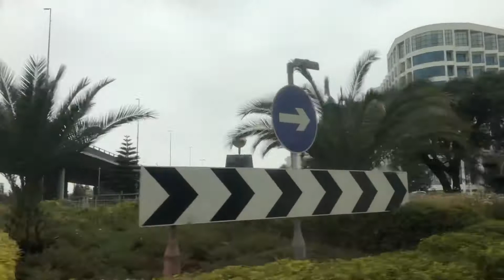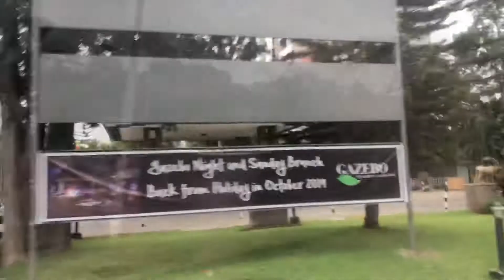【Virtual Trip: Addis Ababa Ethiopia】エチオピア・アディスアベバの街をドライブ！2020年1月 Drive Travel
※世界をバーチャル旅行する気分の旅動画（2020.1月撮影）エチオピアの首都 アディスアベバの街をクルマでドライブしているときの社内から見える景色です

（参考動画）
エチオピアのホテル泊まった結果wwww　ワタルのアフリカ縦断 part ５
エチオピアの帰宅ラッシュがヤバすぎた！【ビジネスクラス世界一周#25】2019/07/31
【閲覧注意】超危険なメルカド in エチオピア/Etiopia【アジア中東アフリカ縦断#32】
エチオピアの旅3🇪🇹スリ被害に遭う。めっちゃ怪しいお店で地元民と蜂蜜酒タッジを飲む in アディスアベバ・マルカート市場・グランドアンワルモスク【アフリカ旅行】
富山では「エチオピア」と呼ばれる【シマガツオのおろし方】三枚おろし・刺身編（Pomfret）
インジェラ！見た目雑巾、味はゲロ&quot;と呼ばれるエチオピアの国民料理
《イッテQ》 みやぞんエチオピア燃える火山噴火口で１曲歌うまでイッタっきり
04. April 2020, Today Weather information Addis Ababa in Ethiopia street view, 에티오피아 아디스아바바 날씨
02. April 2020, Today Weather information Addis Ababa in Ethiopia street view, 에티오피아 아디스아바바 날씨

Africa TAZARA Railway アフリカ旅〜タンザン鉄道・タンザニア横断 【アフリカ縦断 #39】
【断食監禁生活】アフリカの鉄道に4日間閉じ込められて、とんでもないことに…【アフリカ縦断#30】
【アフリカひとり旅】チュニジアの円形闘技場と世界遺産カイロアンを巡る